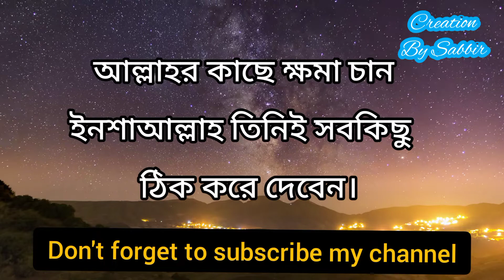মানসিক ভাবে ভেঙে পড়লে কি করবেন?Motivational video।@creationsr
Description:
This video is being used on YouTube so that the public can see it, they can understand the meaning of life and YouTube can use it as its partner program.